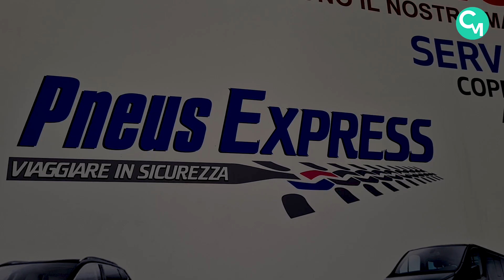Pneus Express… scalda i motori